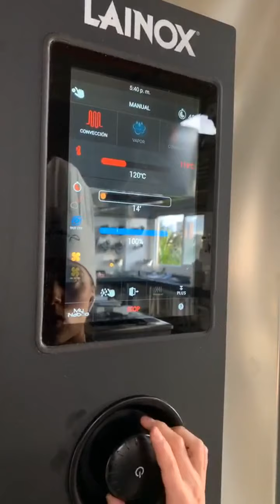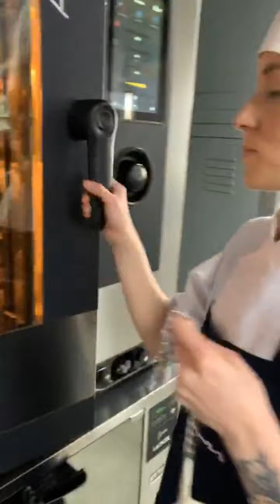Secretos: Cómo hacer Macarons (Parte 2)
Todos los secretos están aquí para que hagas los Macarons que siempre quisiste lograr.
Anímate a probar esta receta, funciona!!

Ingredientes
Para el merengue italiano
100 g de azúcar
40 g de claras de huevo

Para el mazapán
100 g de harina de almendras
100 g de azúcar pulverizada
40 g de claras de huevo

¡Un abrazo!

Este capítulo fue transmitido en vivo el 24 de Septiembre de 2020 @GatoDumasCol

En este vídeo aprenderás:
0:00 El Secado en los Macarons
1:40 Horneado de los Macarons
4:13 ¿Cómo hacer la masa de los Macarons?
14:18 Resultado del Horneado
18:46 ¿Cómo mezclar correctamente?
29:48 Mangueado de los Macarons
35:30 LA POSTRERÍA
47:00 Cómo conservarlos
47:50 Relleno Relleno: Ganache
52:53 Ensamble